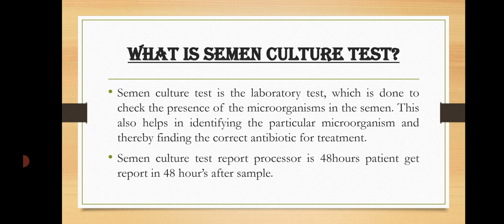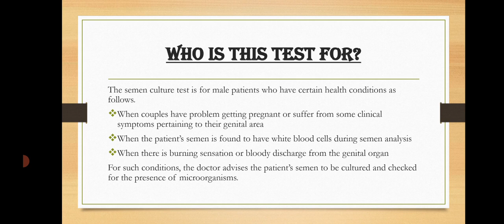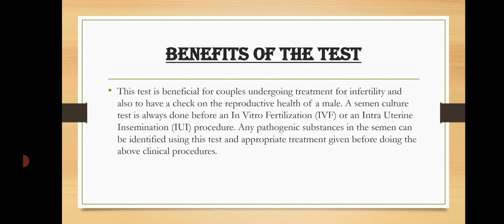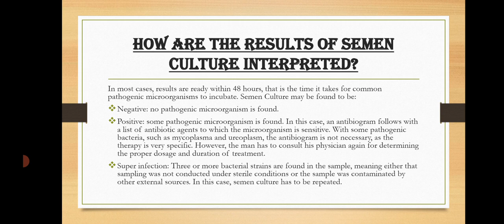Semen Culture test | Report कैसे समझें | Sperm count test| नॉर्मल रेंज Seman culture test | DMLT 📲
Semen Culture test | Semen Culture test Report कैसे समझें | नॉर्मल रेंज Seman culture test | DMLT 📲

Semen Culture test Report कैसे समझें📲🎥
Seman culture📲🎥
Semen Culture test क्यों करवाते हैं📲🎥
semen Culture test IVF से पहले क्यों करवाते है 📲🎥
Seman culture test report process📲🎥
semen Culture test की रिपोर्ट कितने समय में मिलती हैं | Sperm count test 📲🎥